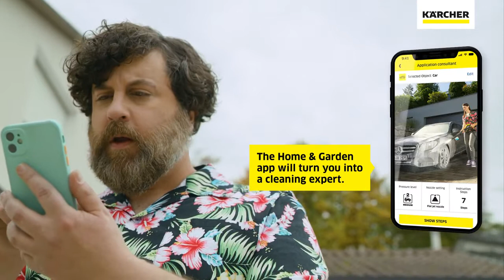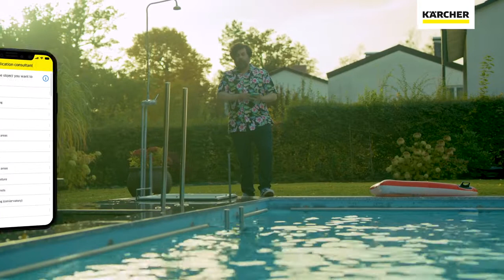Karcher Premium Full Control Doctor Vacuum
The pressure washer with hose reel is ideal for occasional cleaning on moderate levels of dirt, with an area performance of 30 m²/h. With the Full Control pressure washer, you will find the right pressure for any surface. The pressure setting is adjusted on the spray lance and can be viewed on the LED display on the trigger gun – for maximum control. You can switch from high pressure to detergent mode without changing the spray lance. The trigger gun is within easy reach and can be parked, together with the spray lance, during brief interruptions in cleaning. Thanks to the height-adjustable telescopic handle, you can move the device around at a comfortable pulling height and store it compactly. And with the easy-to-use Plug 'n' Clean system, you can change detergents in one easy motion and check the filling level at a glance. The pressure washer also offers a lower centre of gravity forgreater stability, a practical hose guide and a sturdy base. The base can also be used as a second carrying handle, making it easy to lift the device onto a shelf or into the boot of a car.